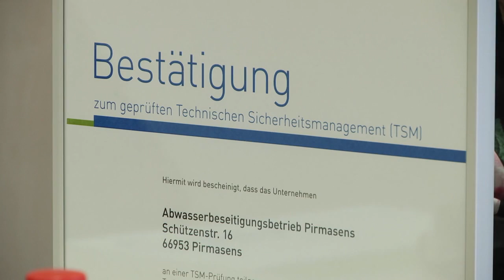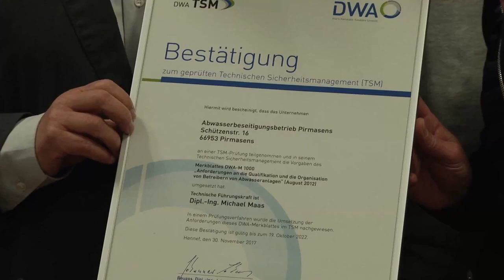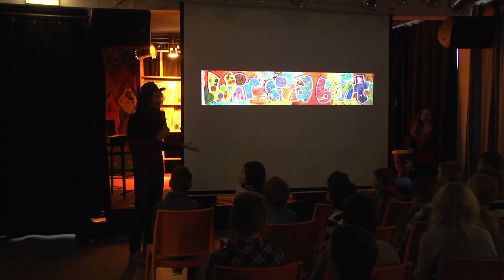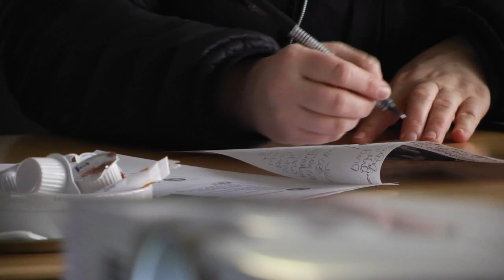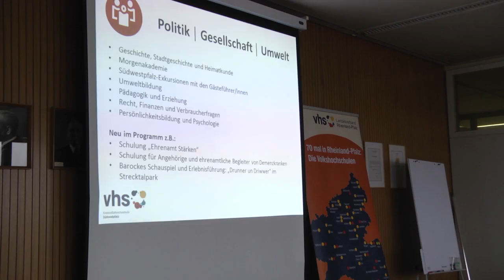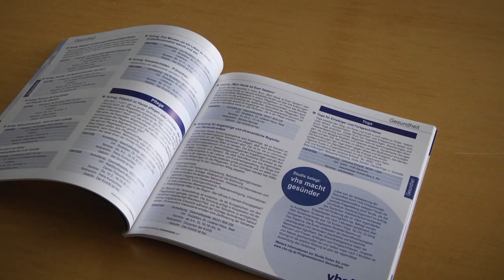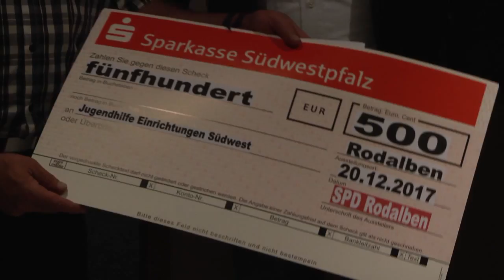KOMPAKT 17/42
Abwasserbereinigungsbetrieb Pirmasens bekommt Qualitäts-Siegel  •  "Demokratie leben!": Abschlussveranstaltung des Projektes "Wir sind bunt"  •  Mitgliederversammlung Mountainbikepark  •  Vorstellung Programm der Kreisvolkshochschule 2018